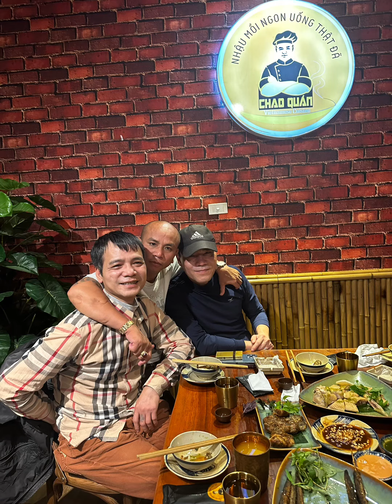Cảm ơn anh việt ve anh Quang lùn và anh Hải bánh